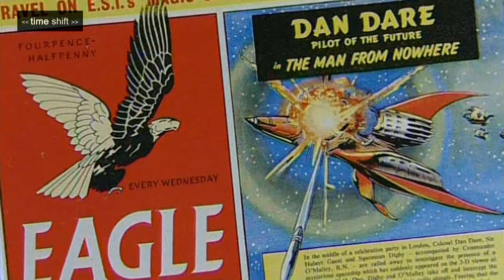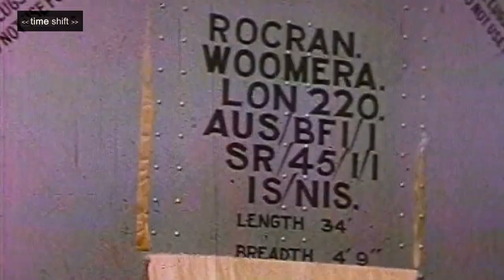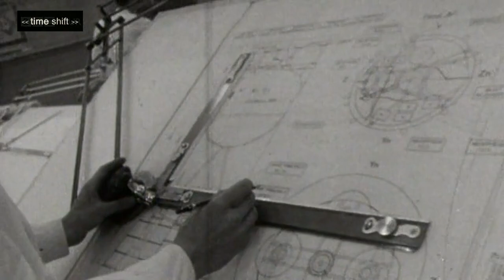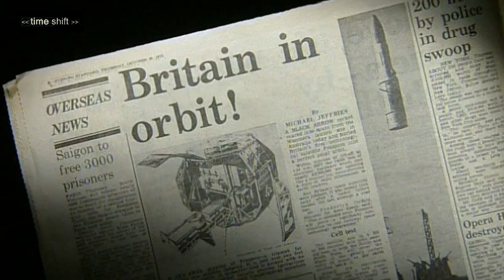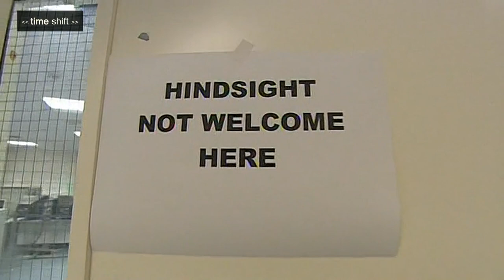The British Space Race | Timeshift | HistoryIsOurs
The space race might seem a two-horse race between America and the Soviet Union, but for a short time Britain was the unlikely player in the world of rocket research. This is the story of the unsung pioneers of British space exploration - the rocket engineers, the scientists and the dreamers who, despite lack of resources, never gave up on their vision for bringing the future into the present. Featuring the original rocket engineers and Professor Colin Pillinger, lead scientist of Beagle 2.

Timeshift - BBC Documentary Series - Exploring British Society and Cultural History:
This Series of Documentaries employs a narrative-led storytelling approach to explore Britain's social and cultural history. Each film focuses on a specific theme or topic, offering a deep dive into the subject matter. The series utilizes a wealth of archive footage from the BBC, providing viewers with a visual feast of historical moments and cultural artifacts.

Immersive and Varied: The Impact of Timeshift:
The Series has garnered a dedicated following over the years, thanks to its immersive storytelling and varied subject matter. The series has been praised for its ability to bring history to life, making it accessible and engaging for viewers of all ages. By combining archive footage with expert interviews and insightful narration, Timeshift creates a captivating viewing experience that leaves a lasting impression.